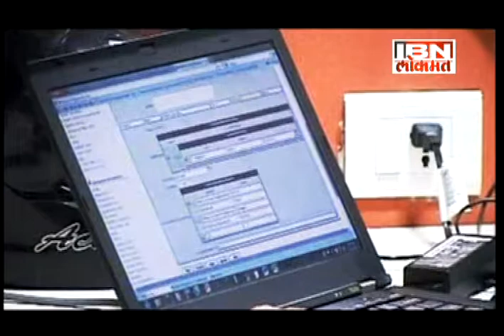quick diet tips for working women who skip breakfast : IBN LOKMAT news channel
a series called Jagar Arogyacha on IBN LOKMAT focused on routine health problems faced by Women in India